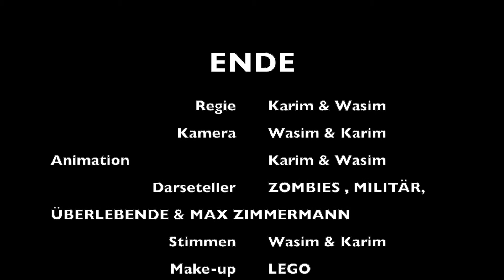Der Albtraum Wasim/Karim